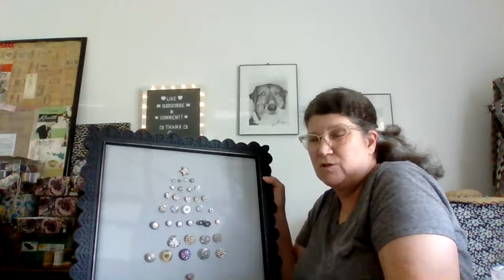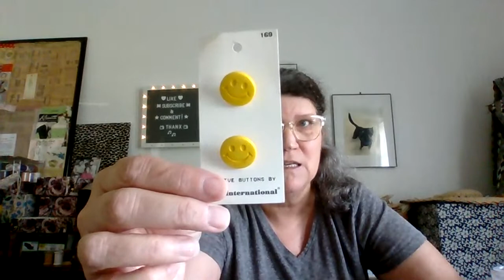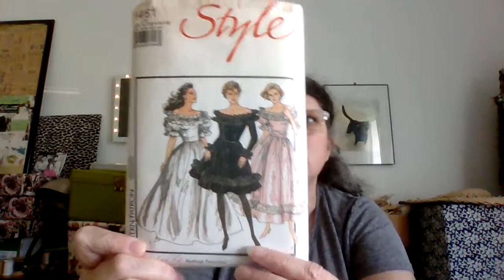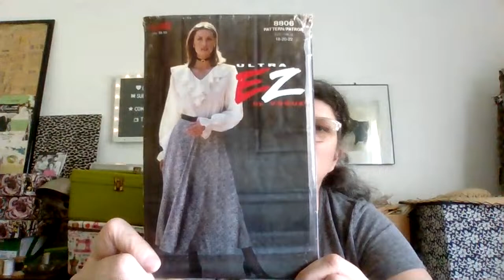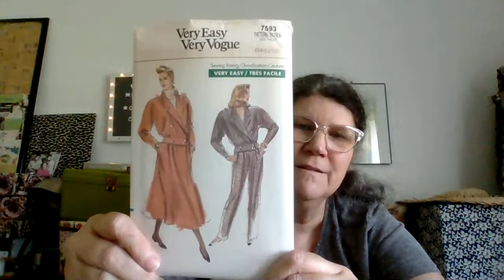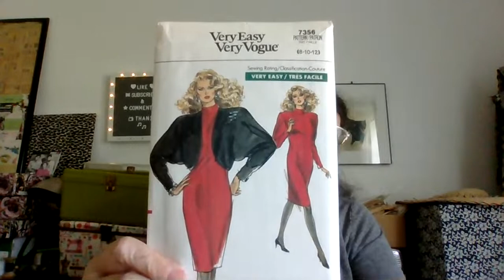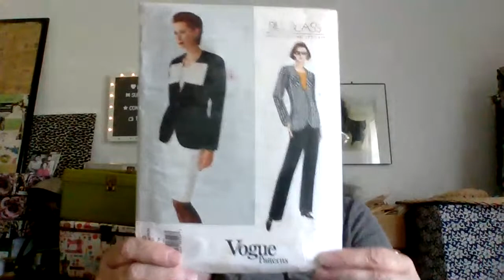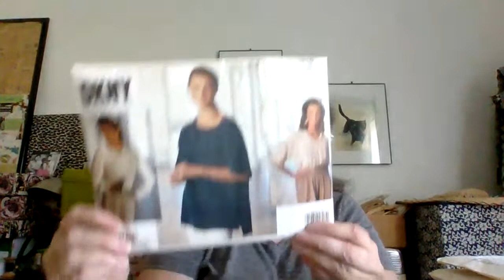Sundays & Cybele; Vogue patterns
Today I'll be showing off the Vogue patterns, that I got in that huge Goodwill haul, plus some Style patterns that were in the same haul. Also a couple cool items I picked up this week from Facebook marketplace.